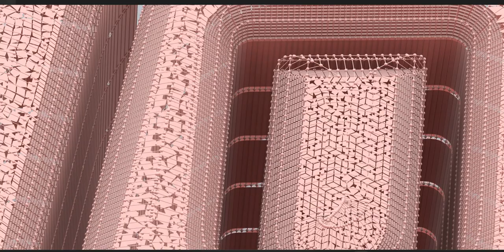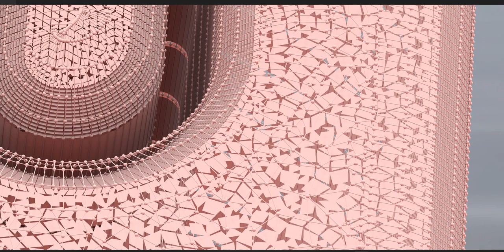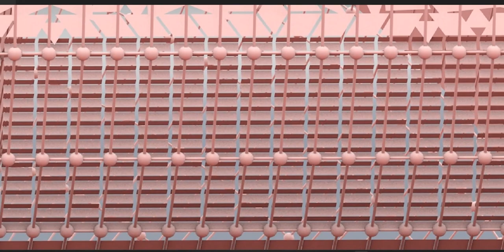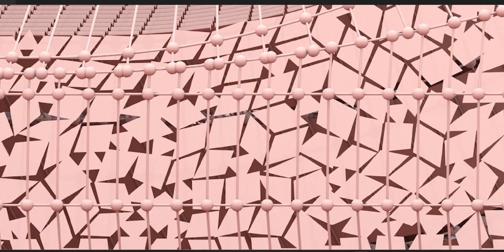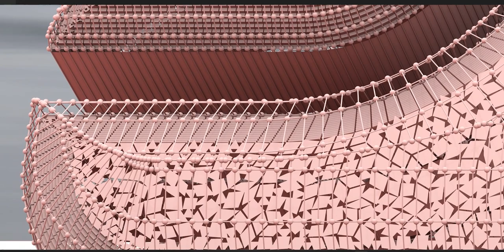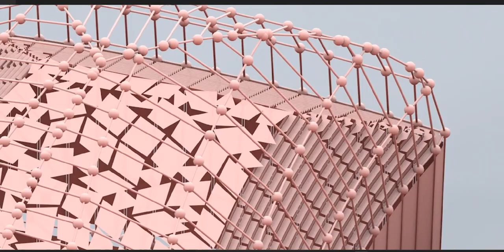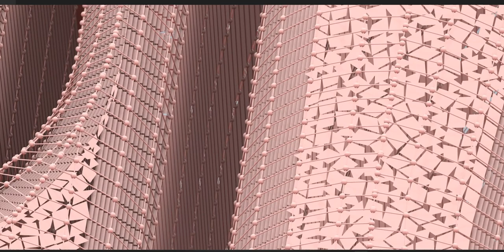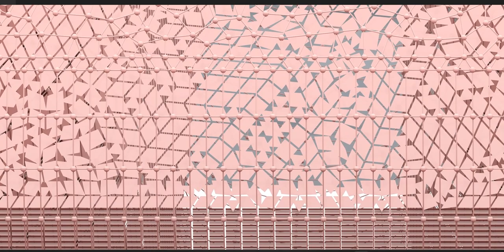The Maya civilization existed from antiquity to the early modern period.